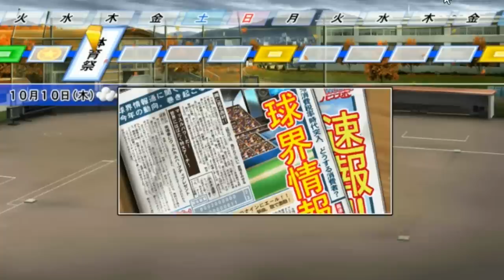▼ [ パワプロ2018 栄冠ナイン ] 第9話 「ドラフト」 プロに３人の選手を送り出し、すっかり名将気取りになるタイ・スキー監督